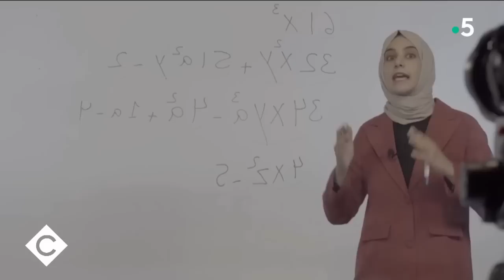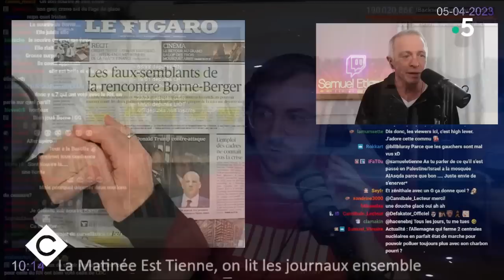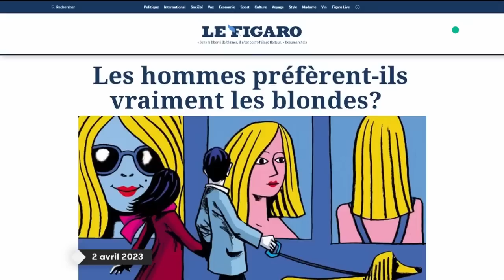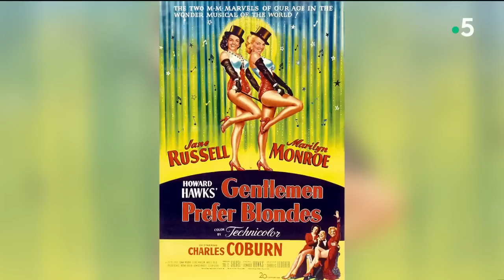Twitch : une nouvelle manière de faire de l’info ? - C à vous - 10/04/2023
Et retrouvez-nous sur :
Au programme :
Édito de Patrick - Le cauchemar sans fin des Afghanes
Invitée : Hamida Aman - Journaliste & fondatrice de Radio Begum
• Radio Begum, l'îlot de liberté des Afghanes
• La femme qui tient tête aux talibans
Invités : Samuel Étienne - Journaliste & présentateur de “La Matinée est Tienne” sur Twitch et Jean Massiet - Présentateur de l’émission “Backseat” sur Twitch
• Twitch : une nouvelle manière de faire de l’info ?
• Comment intéresser les jeunes à l’info ?
• Twitch, un média pas comme les autres ?
La Story - Les hommes et les blondes : une légende ?
Le 5/5 :
Invités : Thierry Lhermitte - Acteur & parrain de la Fondation pour la Recherche Médicale et • Camille Lacourt - Ancien nageur & quintuple champion du monde
• Santé mentale : un tabou qui saute
• Pour faire un don de 10€ : envoyez VIE par SMS au 92 300